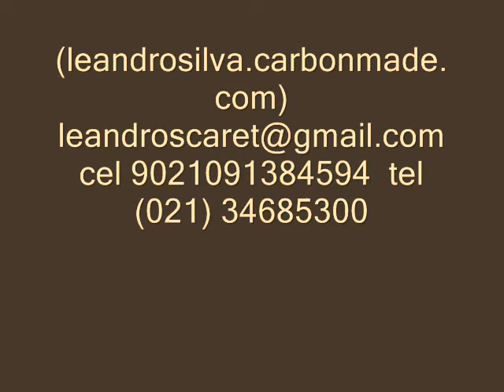leandro silva pinturas.wmv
LeandroSilva.carbonmade.com    (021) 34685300 e 91384594
Leandro Silva artista plastico ,pinturas personalizadas ,todos os estilos  realista ,contemporaneo,impresionista , cubismo